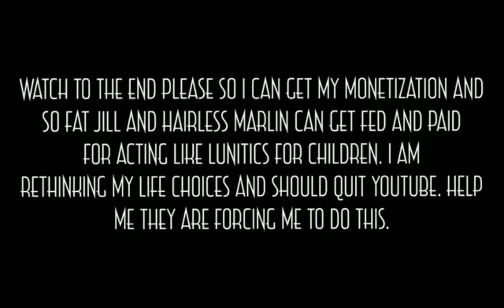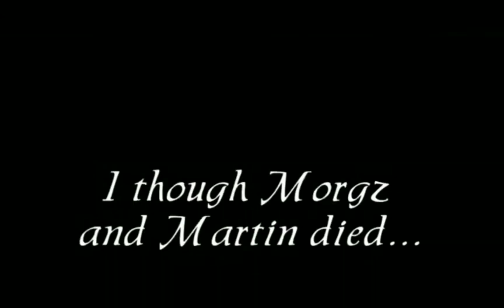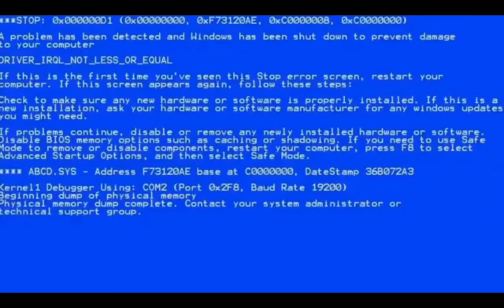This will make you rethink your life guarantee